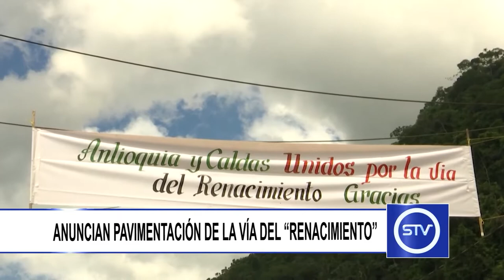ANUNCIAN PAVIMENTACIÓN DE LA VÍA DEL “RENACIMIENTO”